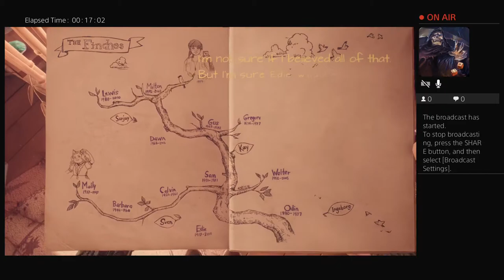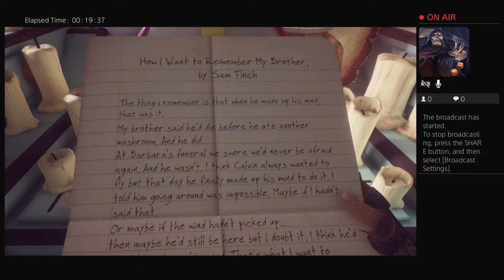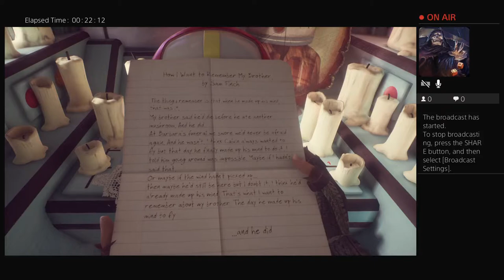patesy1511's live idk